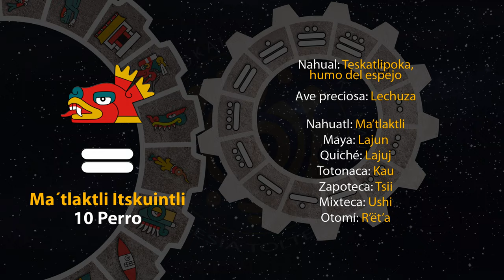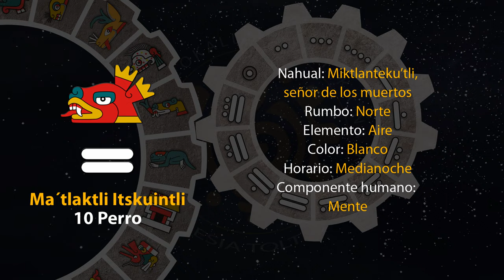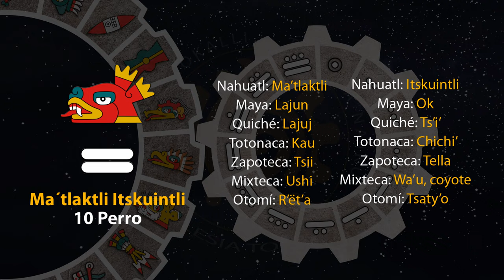El tonal de hoy es "Ma´tlaktli Itskuintli - 10 Perro" 01/08/23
2 de Tlashochimako
Año 7 Agua
49 del 19 Atado
5145 del Quinto Sol

1 de agosto de 2023.